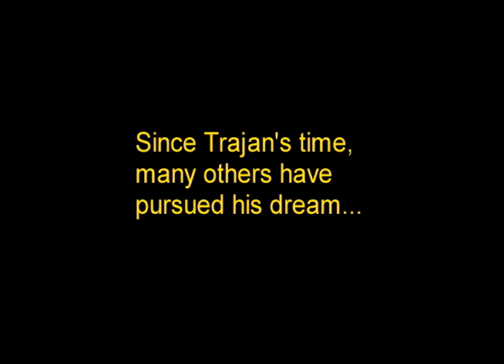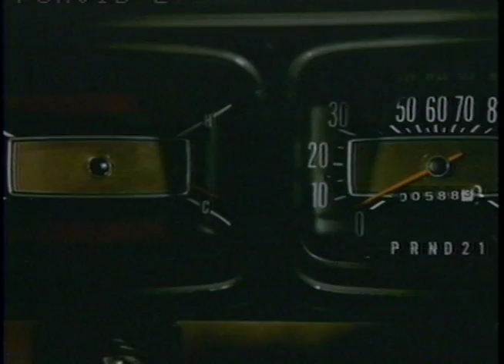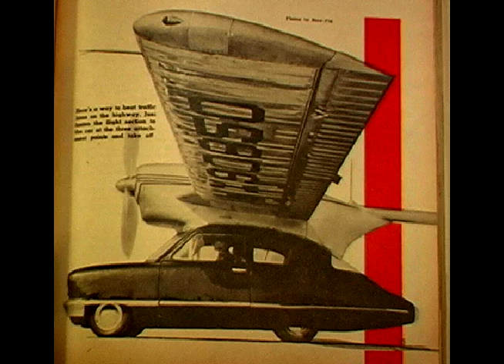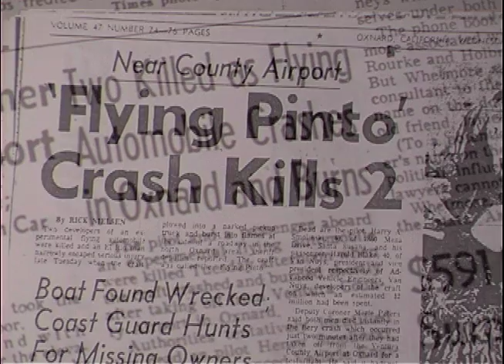Eat, Sleep, Flying Car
A short doc about the history of flying cars made in 2000.